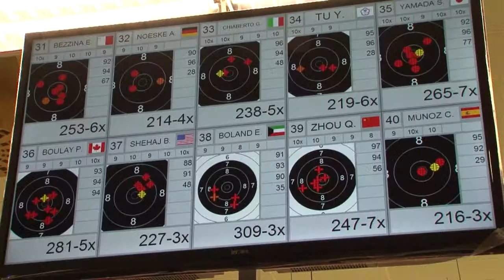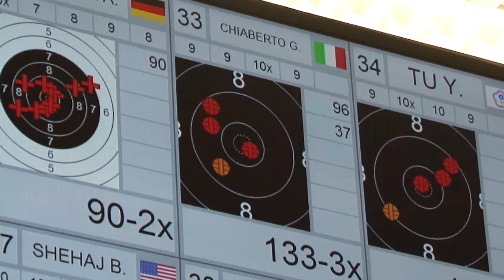Granada World Championships 2014 Interview with Michela Suppo